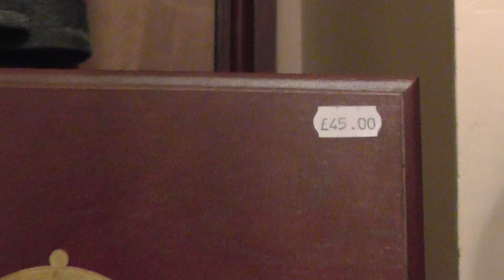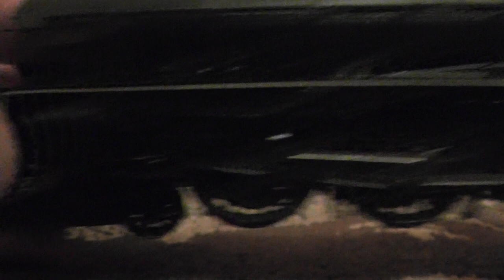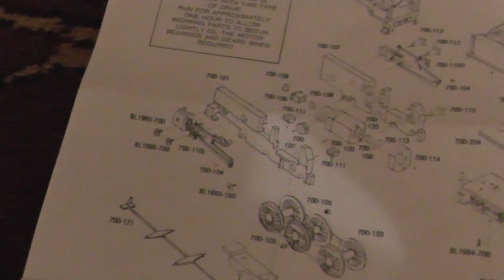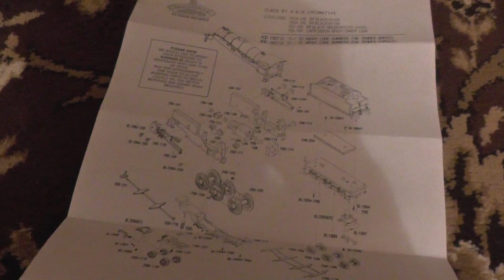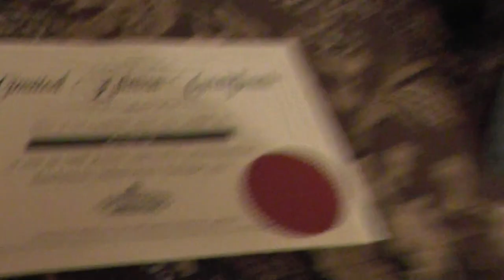Bachmann Special Edition B1 Locomotive 61018 "Gnu" Review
Something I got at Doncaster Railway Show